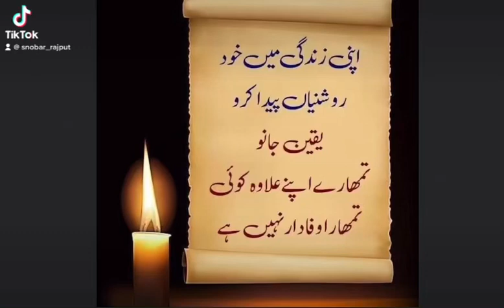February 25, 2023